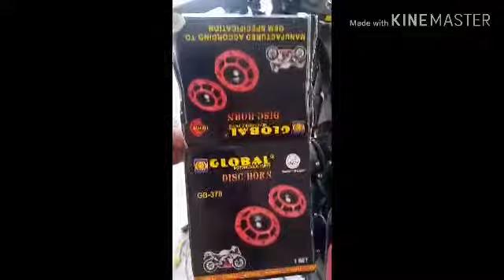Rusi classic relay busina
Paxhenxha napo Sa video